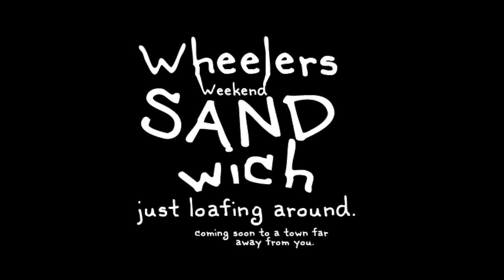Dirty Heads Interviewed by Wheelers Weekend Jams LIVE AND DIRECT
If you like what we do please consider becoming a patron of our work

We catch up with Jared Watson AKA Dirty J from the Dirty Heads at Chicago Riot Fest 2015. We talk about his love for Chicago, the 311 cruise and the mysterious bear photobombing all their pictures, and the announcement that their will be a Dirty Heads/ Sublime with Rome Cruise!